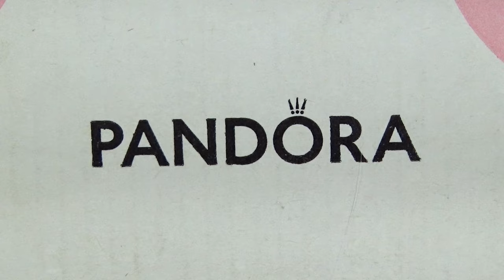GLI ACQUISTI DISNEY PANDORA SU VINTED | con consigli per riconoscere i fake